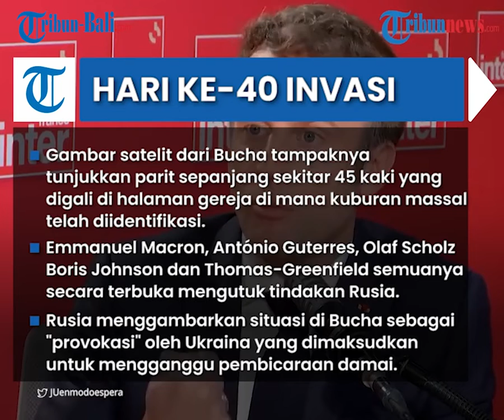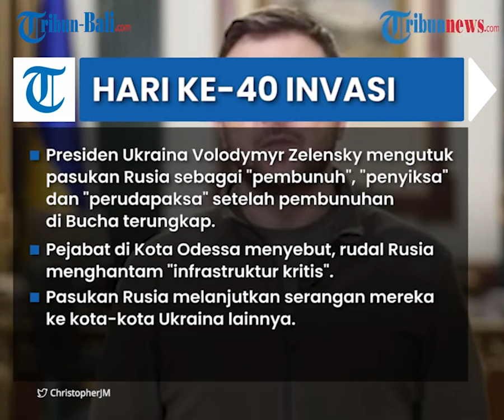Hari ke-40 Invasi, Zelensky Sebut Pasukan Rusia Sebagai Pembunuh, Penyiksa & Perudapaksa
Perang antara Rusia dan Ukraina memasuki hari ke-40.
Terbaru pasukan militer Rusia dituding telah melakukan kejahatan perang setelah sejumlah mayat warga sipil dan kuburan massal ditemukan di kota Bucha, Ukraina.
 Presiden Ukraina Volodymyr Zelensky menjuluki pasukan Rusia sebagai "pembunuh", "penyiksa" dan "perudapaksa".

(NSA)